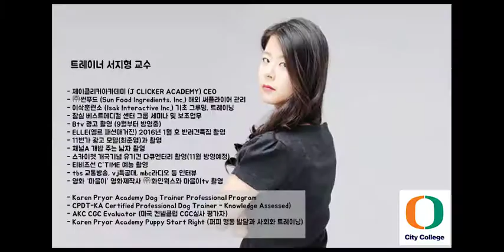씨티칼리지 서지형교수과 헤일리 트레이닝 시범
펫서울2019에서 서지형 교수님과 헤일리가 함께 반려견 트레이닝 시범을 보여주었습니다.
행사장에서 헤일리의 인기를 체감할 수 있었습니다 :D
서지형교수님은 미국 KPA 전문자격을 취득하시고 현재 반려견 트레이너로 활발하게 활동 중입니다.